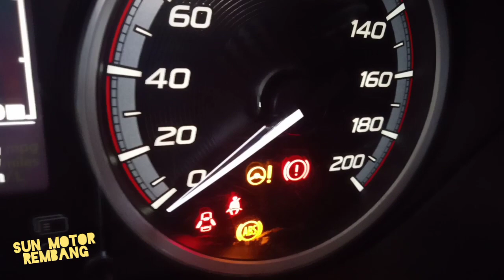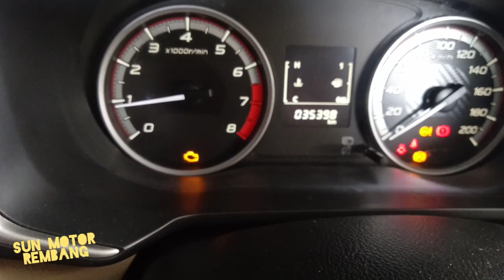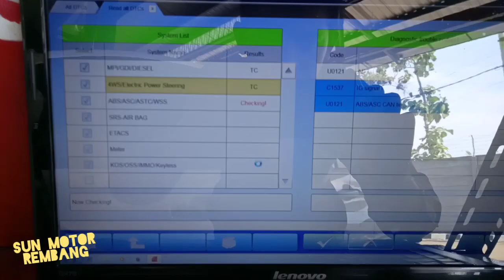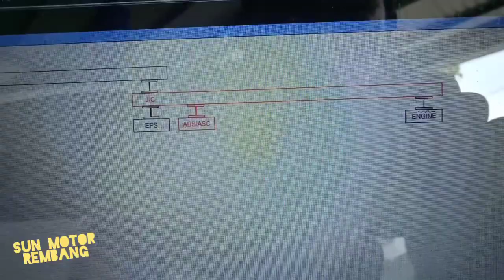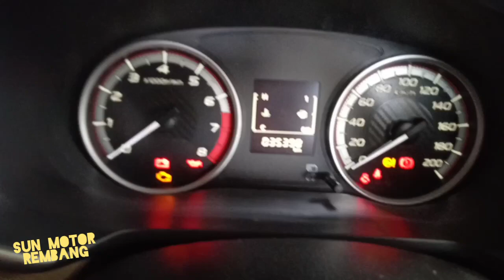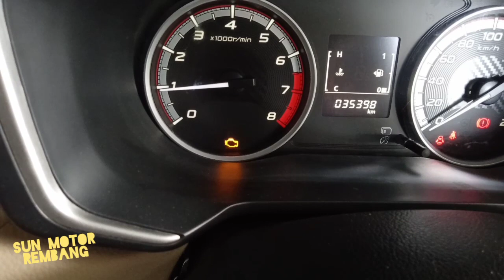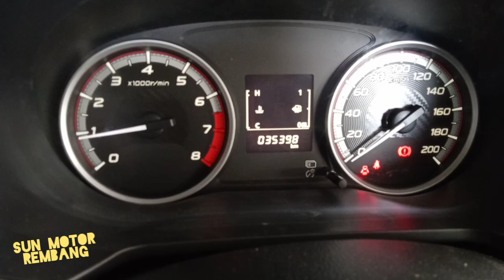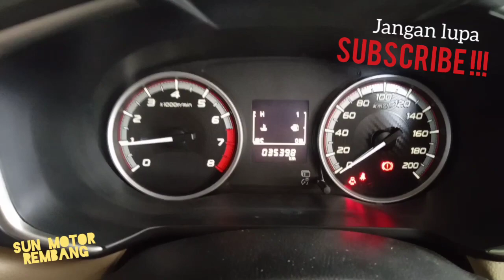Trouble Sistem ABS Mitsubishi Xpander 2018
Kali ini kita kedapatan sebuah trouble pada sistem ABS kendaraan Xpander tahun 2018. Bagaimana penanganannya? Tonton videonya sampai habis!!!